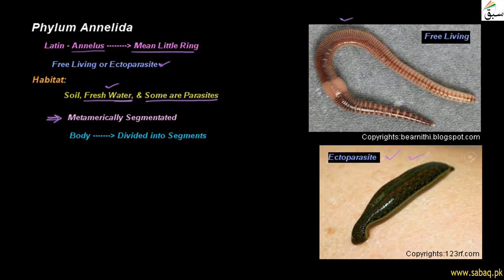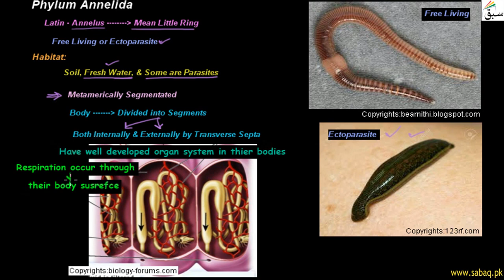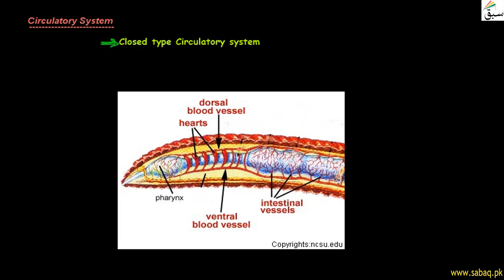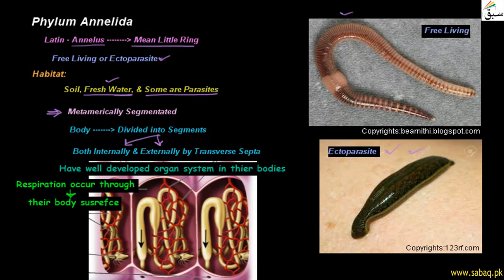Phylum Annelida, Biology Lecture | Sabaq.pk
Following classes are covered in Teleschool PTV lectures:
Following subjects are covered in Teleschool PTV lectures:
• Maths Lectures
• Biology Lectures
• Computer Science Lectures
• Physics Lectures
• Chemistry Lectures
• Islamiat Lectures
• Urdu Lectures

" This video is about : Phylum Annelida-Animal Kingdom, Biology lecture | Sabaq.pk |

Annelids (ringed worms or segmented worms) include earthworms and leeches.
Practice tests and free video lectures for Physics, Chemistry, Biology, Maths, Computer Science, English & on more subjects are also available at Sabaq.pk. So, subscribe to Sabaq.pk/Sabaq Foundation now and get high marks in your exams.

CLASSES WE COVER AT SABAQ.PK / SABAQ FOUNDATION:
1. KG
2. Class 1
3. Class 2
4. Class 3
5. Class 4
6. Class 5
7. Class 6
8. Class 7
9. Class 8
10. Class 9
11. Class 10
12. Class 11
13. Class 12
14. Class 13
15. Class 14
16. MCAT
17. ECAT

BOARDS WE COVER AT SABAQ.PK / SABAQ FOUNDATION:
1. FBISE
2. Sindh Board
3. KP Board
4. Baluchistan Board
5. Cambridge

STUDY MATERIAL WE OFFER AT SABAQ.PK / SABAQ FOUNDATION:
1. Physics Lectures
2. Chemistry Lectures
3. Mathematics Lectures
4. Biology Lectures
5. English Lectures
6. General Science Lectures
7. Computer Science Lectures
8. General Math Lectures
9. Accounting Lectures
10. Statistics Lectures
11. Advance Accounting Lectures
12. Cost Accounting Lectures
13. Practice Tests
14. Physics Practical
15. Chemistry Practical